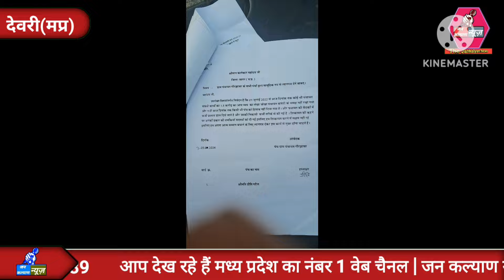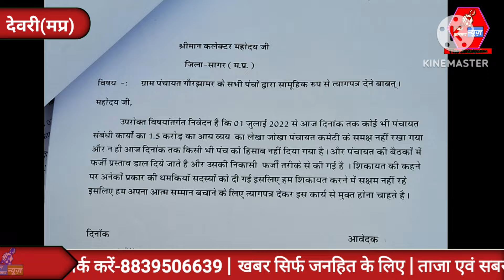ग्राम पंचायत के सरपंच सचिव के भ्रष्टाचार से प्रताड़ित होकर 16 सदस्य इस्तीफा देने को है बाधित । News